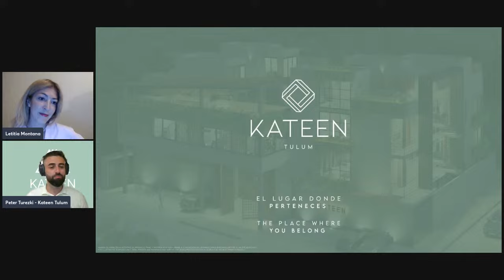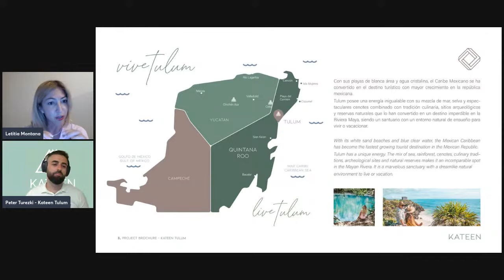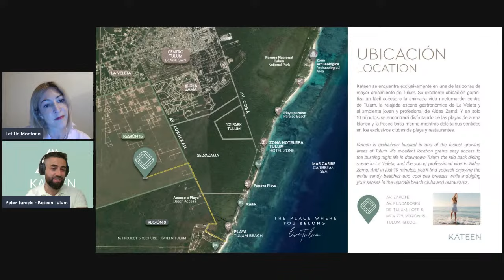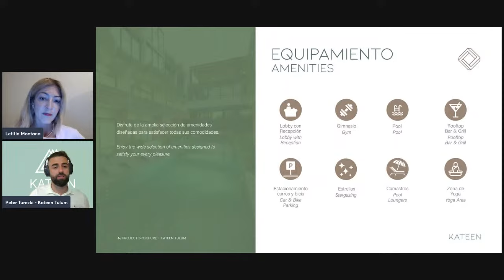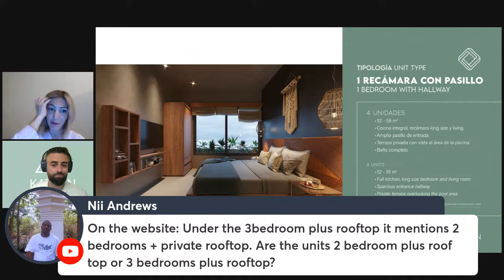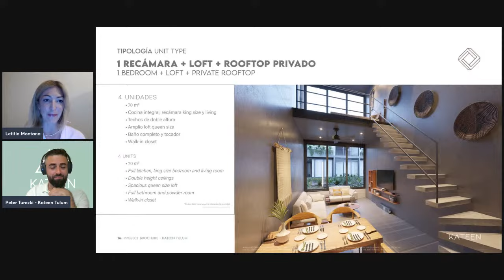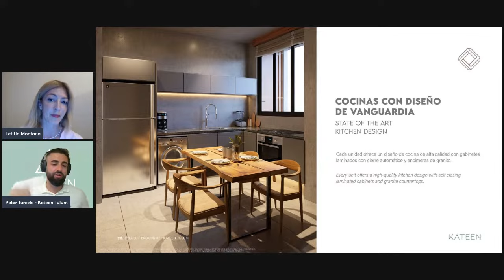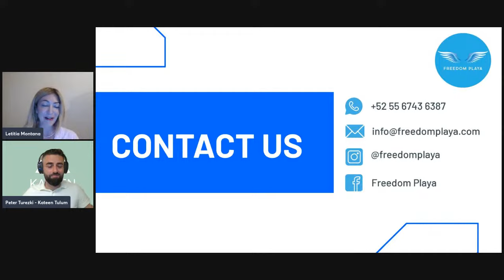Interview with a Canadian Developer in Tulum!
Hi everyone! I trust your week is going well so far! I am back in Playa after an amazing visit to my home-land of Romania, plus a brief day and a half spent in Istanbul! Before I left for my trip, I had a chance to connect with Peter Turezki, a fellow Canadian and also a long-time civil engineer. Peter is now also a Playa del Carmen resident and is now developing a boutique and beautiful condo project in Tulum :) Today I have a chance to interview him and he will share with us a bit about his condo development as well as why he fell in love with the Riviera Maya and in particular, with Tulum!